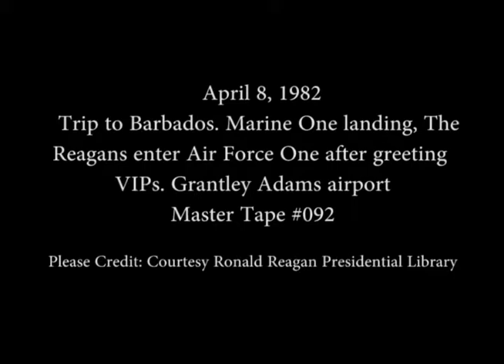President Reagan and Nancy Reagan Departure from Barbados on April 8, 1982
Full Title: Trip to Barbados. Marine One Helicopter landing and the Reagans enter Air Force One after greeting VIPs and depart, Grantley Adams airport, Bridgetown on April 8, 1982

Transcript: N/A

Production Date: 4/8/1982

Access Restriction(s):Unrestricted
Use Restriction(s):Unrestricted